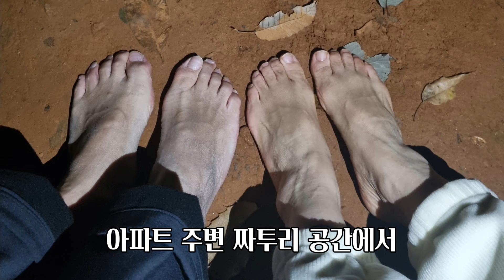왜 365일 매일 맨발로 걸을 수 있을까요? | 나의 슬기로운 맨발 일지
🌿 1년 365일 매일 맨발 걷기가 가능한 이유? | 나의 슬기로운 맨발 일지
   - 언제나, 어디서나 가능한 맨발걷기

매일 맨발 걷기를 지속하는 이유와 경험을 공유한 맨발 스토리입니다.
명절, 가족 여행, 친구와의 만남, 결혼식 참석, 군대 면회 등 언제 어디서나 맨발 걷기를 즐기고, 건강과 즐거움을 추구하는 삶을 표현하고 있습니다.

추운 날씨에서도 야외 활동을 즐기며, 시간이 부족할 때는 짧은 짬을 활용하여 맨발 걷기를 즐기고 헌신하는 삶을 살아가고 있습니다.

결론적으로, 맨발 걷기를 통해 내면의 의지를 깨우치고 생명을 소중히 여기며 건강한 삶을 만들어가고 있습니다.

감사합니다, 여러분의 성원에 깊은 감동을 느끼고 있어요! 🙏💚